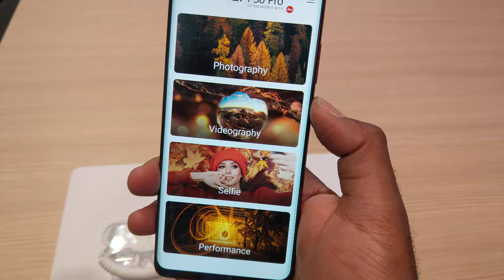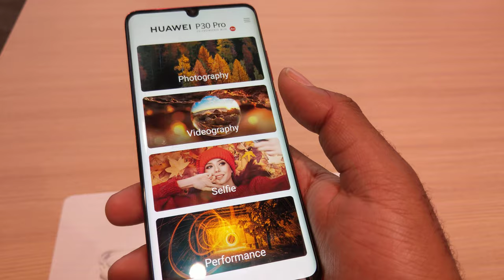Quad-Camera Android Leica Camera Phone, CES 2020 [4K]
Huawei - P30 Pro (48MP Leica Camera with Kirin 980)

Video taken at CES 2020 from Huawei booth.